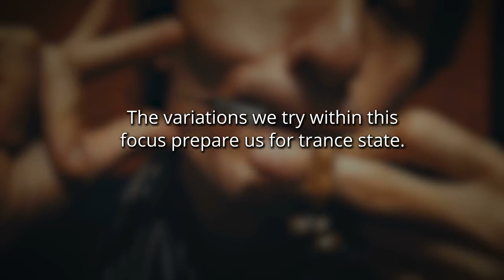A new Jaw Harp Teqnique by Fuat YILDIZ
The harmonic motion of our right and left hands with breath , our mind focuses on ONE point.

The variations we try within this focus prepare us for trance state.

And when there is a thought coming, it goes back immediately, because nobody pays attention to it...